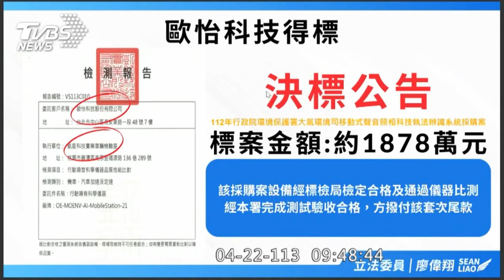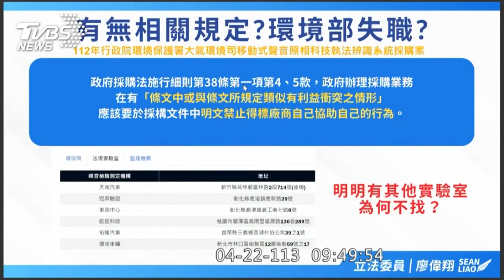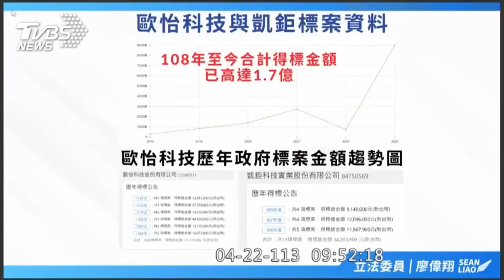驗收也是自家人?! 立委爆環境部得標廠商「球員兼裁判」｜TVBS新聞